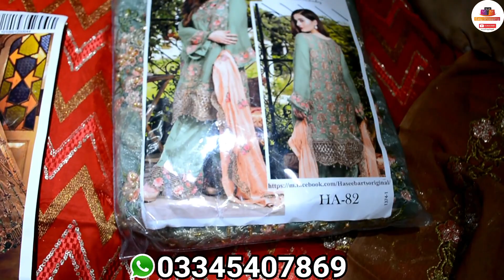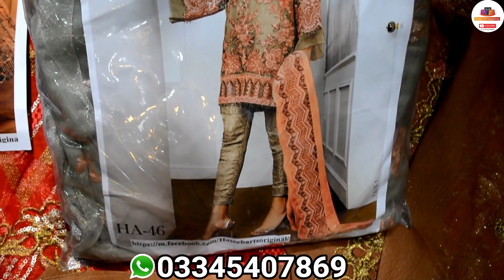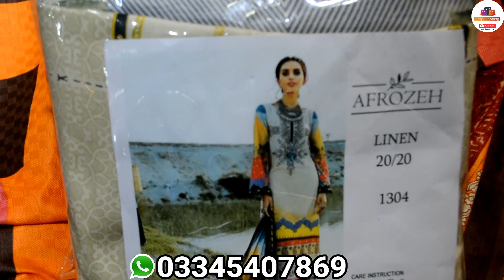pakistan clothes | ladies dress fancy | Linen | Linen trouser | online shopping